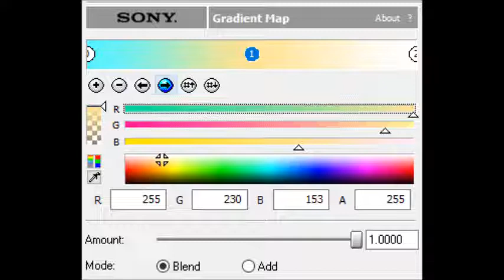How to Make Rosalina Chorded